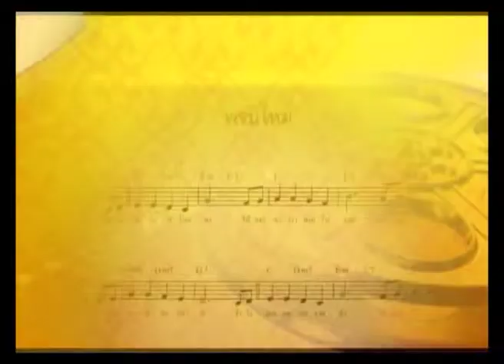จากภาพของพ่อ ตอนที่ 079 ทรงโปรดแบดมินตัน